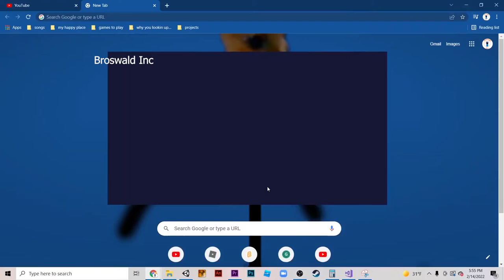i was playing the valentine google game and...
it's mrfrosteezz fault he told me to do it